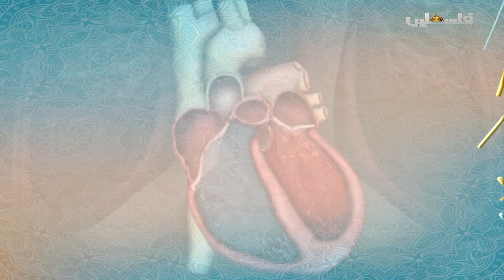صوم العوافي - 30/5/2017